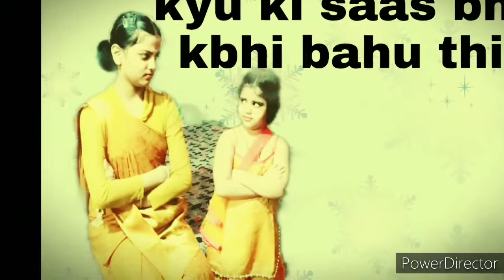kyu ki saas bhi kbhi bahu thi 🙄